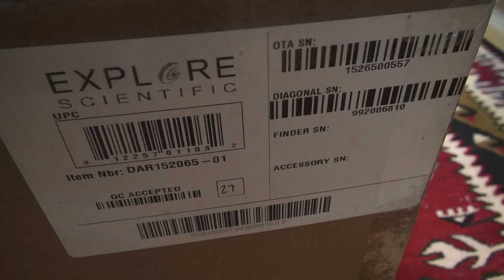My First Telescope:Explore Scientific AR 152 Unboxing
Yesterday i got my first scope Explore Scientific 152mm f/6.5 Achromatic Refractor April 24 is Also great day its Hubble Space Telescopes 25th birthday..and 25 is World Astronomy Day.what a great coinsidence...i cant wait to for first light...i will be happy to share my observations via Youtube or my blog...Thanx For watching